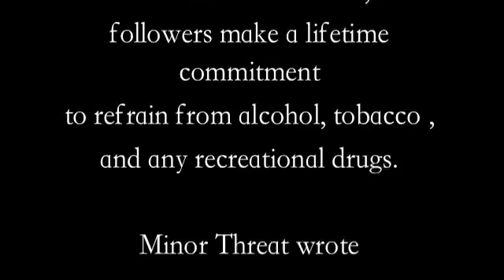Edge.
straight edge by minor threat